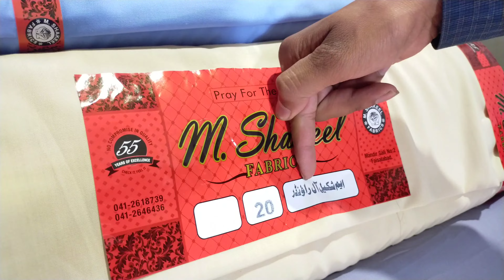Grace washing wear All Rounder suiting by (M. Shakeel) fabric Faisalabad | Asim Fabric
Grace suiting all Rounder super wholesale price market in Faisalabad
Grace suiting all Rounder super wholesale price market in lahore
Grace suiting all Rounder super wholesale price market in pakistan

Grace  suiting wholesale price market in karachi

Gents cloth information...

Difference between original or master replica..

Cut piece business idea.